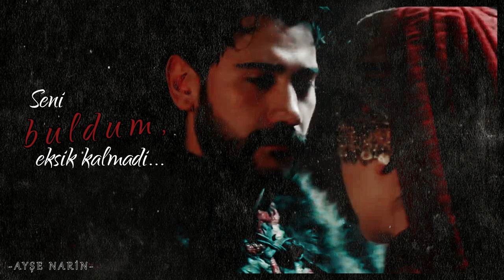Tuğtekin & Gökçe - Tum Hi Ho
Orjinal Video Tarihi: 25 Haz 2016
En Son Görüntüleme Sayısı: 150.600
Beğeni: 1,3 B
Yorum: 146

Tv-Series
Characters: Tuğtekin &
Cast: UğurGüneş &
Couple